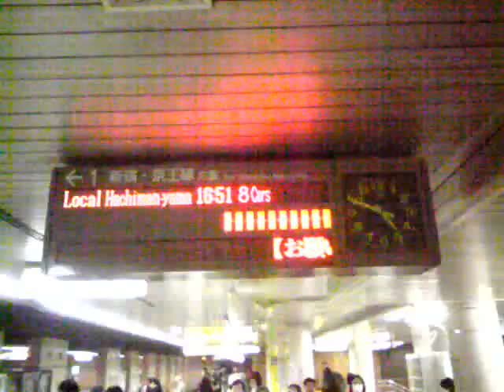都営新宿線 各停八幡山行き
平日にたった1本しか存在しない、都営新宿線の各停八幡山行き列車。撮影日（2013（平成25）年3月7日）は10-300形10-360Fで運転。

Local train for Hachimanyama on Toei Shinjuku Line, which run only once on weekdays. On March 7th, 2013, it was operated by 10-360F set of 10-300 Series.